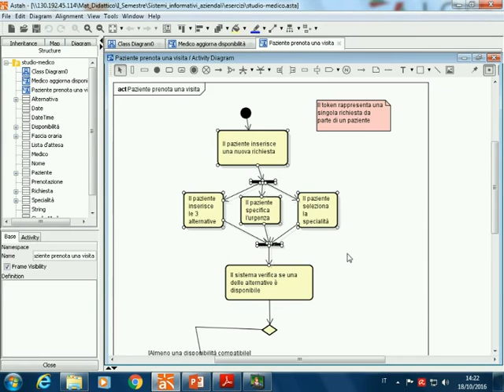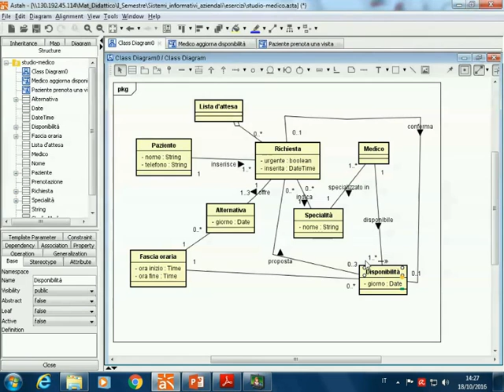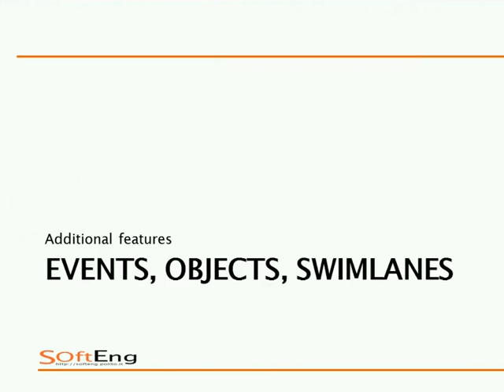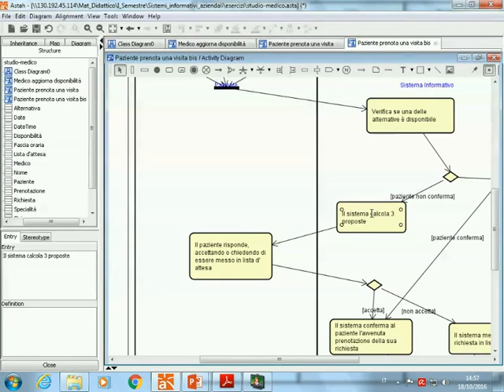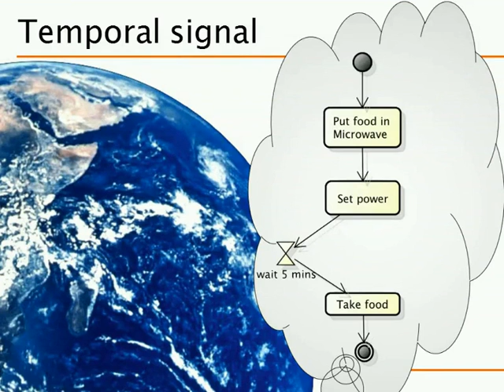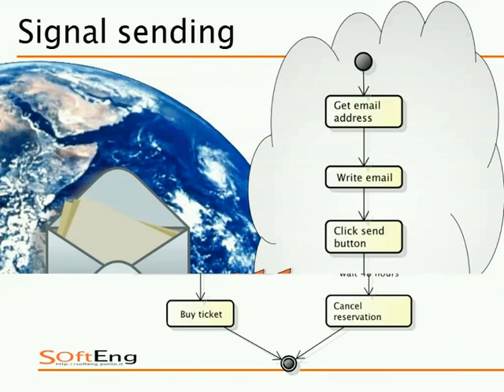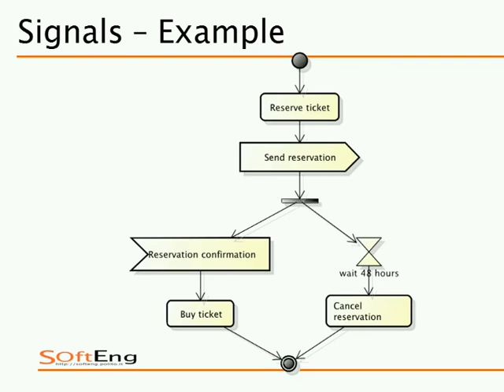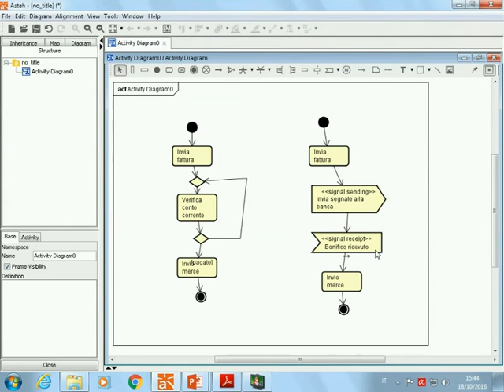SIA-2016-L09 Diagramma delle attività: costrutti avanzati.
Lezione 09 del 18/10/2016: Diagramma delle attività: costrutti avanzati.